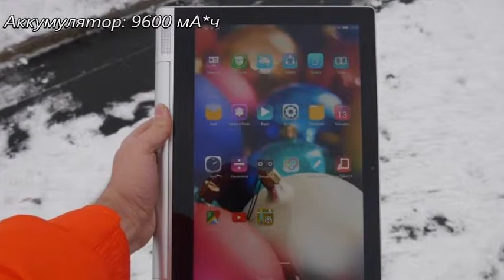Lenovo YOGA Tablet 2 Pro обзор смартфона